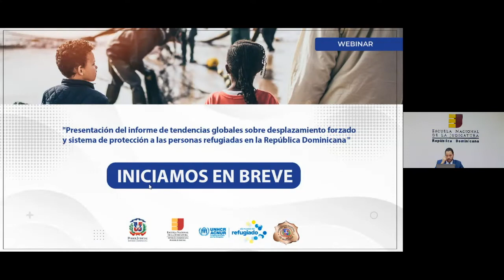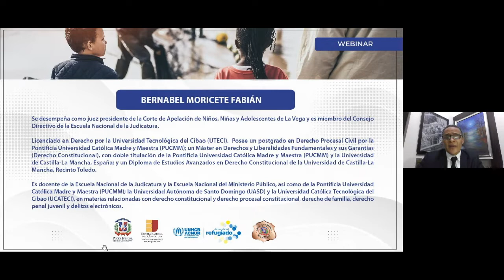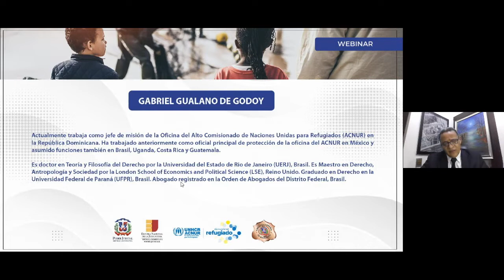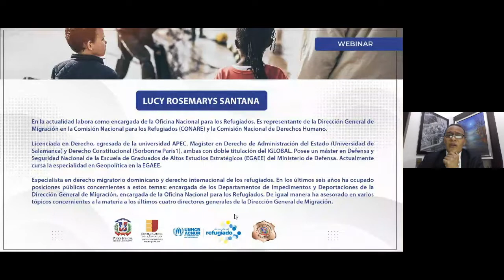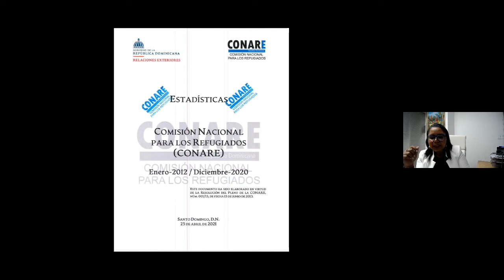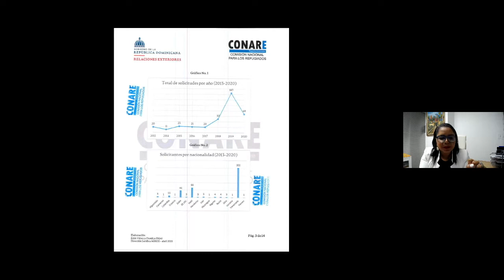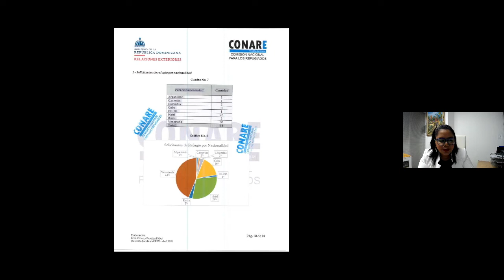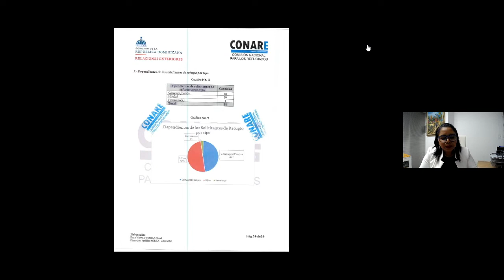Webinar: Presentación del informe de tendencias globales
En un evento realizado el martes 22 de junio de 2021, la Escuela Nacional de la Judicatura del Poder Judicial dominicano realizó el webinar "Presentación del informe de tendencias globales sobre desplazamiento forzado y sistema de protección a las personas refugiadas en la República Dominicana".

La actividad estuvo moderada por el Mag. Bernabel Moricete, juez presidente de la Corte de Apelación de Niños, Niñas y Adolescentes de La Vega y contó con la participación de la Mag. Kenya Romero, jueza del 7.º Juzgado de la Instrucción del DN y los expertos Gabriel Gualano de Godoy, jefe de misión de la Oficina del ACNUR en República Dominicana y la Licda. Lucy Santana, encargada de la Oficina Nacional para los Refugiados.